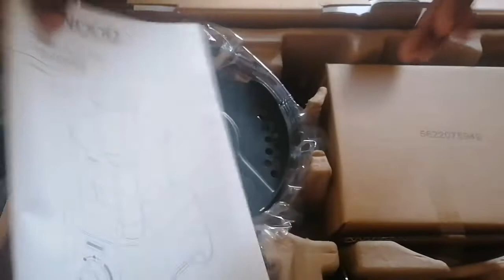unboxing video|| KENWOOD multipro Express All in one system Food Processor FDP65,88OSI